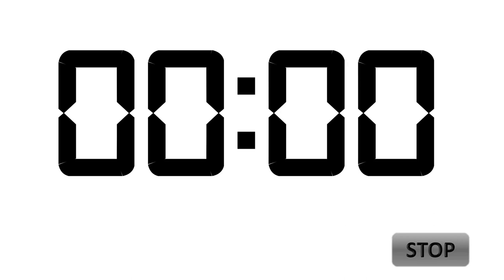10 Minutes Countdown Timer with Alarm - No Copyright - 10 Minutes TIMER - Royalty-free countdown